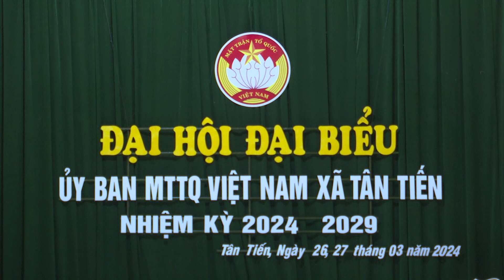VIDEO: Đại hội đại biểu MTTQ xã Tân Tiến, nhiệm kỳ 2024 - 2029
Ngày 27/3, Ủy ban MTTQ xã Tân Tiến long trọng tổ chức Đại hội đại biểu nhiệm kỳ 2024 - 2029. Dự và chỉ đạo Đại hội có đồng chí Trương Việt Hà – Phó Chủ tịch Ủy ban MTTQ huyện. Cùng dự có lãnh đạo Đảng uỷ, HĐND, UBND, đại diện các ban ngành, đoàn thể và đại biểu đại diện cho các tầng lớp nhân dân xã Tân Tiến.